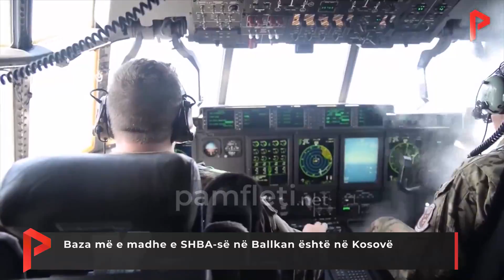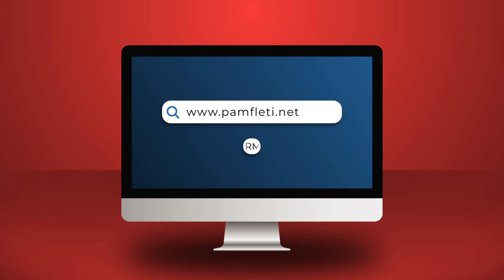Baza më e madhe e SHBA-së në Ballkan është në Kosovë